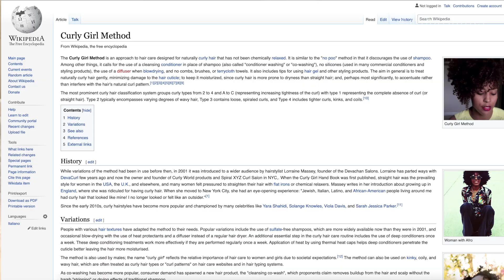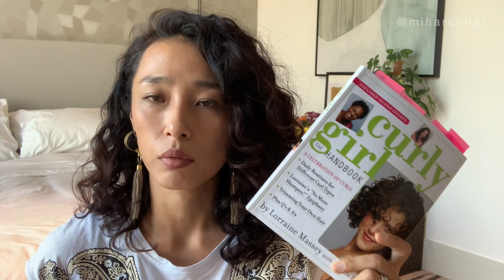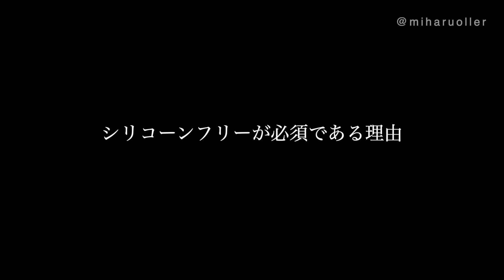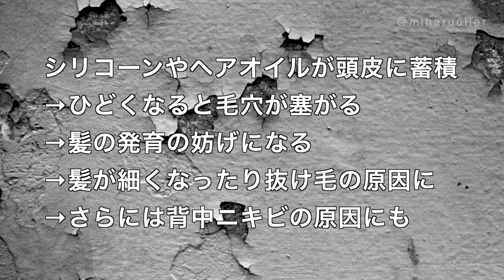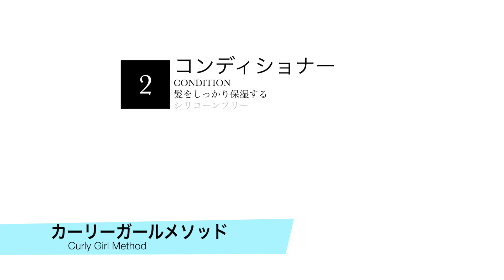CGメソッドとは？｜後悔する前に知ってもらいたいこと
CGメソッド（カーリーガールメソッド）が提唱されて20年（2001年誕生）
この本が出版されて10年が経過しました

美容業界や美容師に嫌われても当然の内容が
たくさん盛り込まれているため
良からぬ話もたくさん囁かれています

今回はそんな背景や、じゃあ実際のところ
「CGメソッド」ってなんなん？
というところについて少しお話ししています

00:44｜CGメソッドの誕生とその影響について
01:01｜カーリーヘア業界の現状
01:49｜CGMethodをやってハゲた？
02:41｜なぜシリコーンやヘアオイル がダメなのか
04:00｜ヘアケアは3ステップだけ

■日本で買えるカーリーヘアケア用品■

👆日本初のカーリーヘア専門ショップをオープンしました！（2021年10月）

* CGメソッド とは：
アメリカNYC発祥の自宅で出来る
くせ毛/天パ専用の髪質改善プログラム『くせ毛のトリセツ』
今までの常識から考えるとぶっ飛んだ内容ですが
やって後悔することはありません

このバイブルでもある『curly girl THE HANDBOOK』を日本初！
日本語で詳しく説明していきます

私もこのメソッドのおかげで生まれて初めて
自分の天パが「好き」になりました

メソッドを始めて5ヶ月半が経過

天パも艶カールになれます！